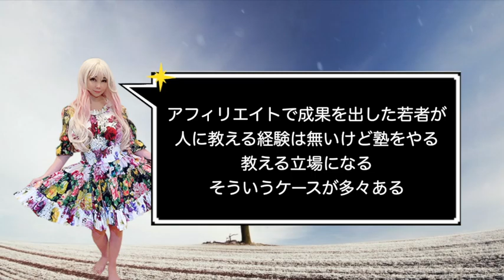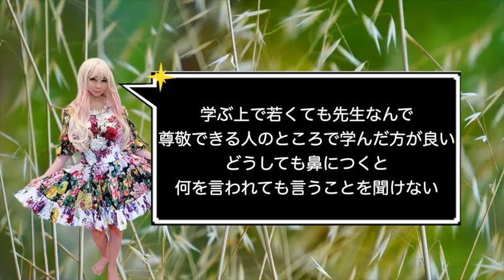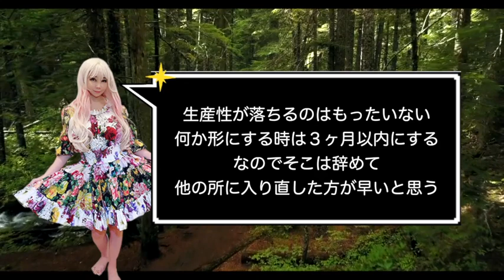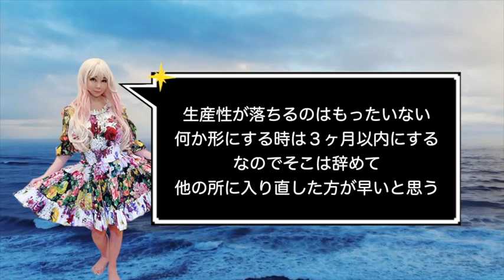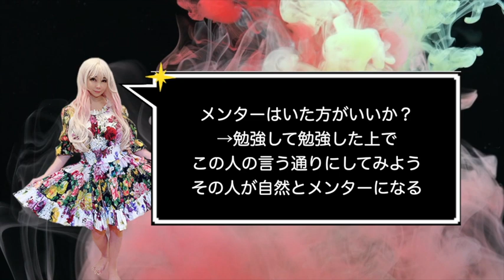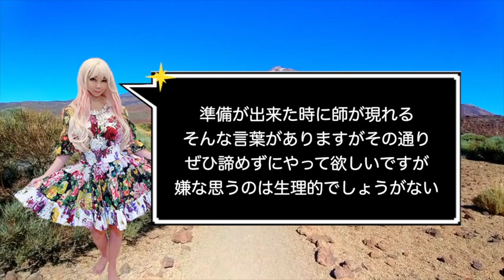年下のメンターがムカつく！鼻につく！どうしたら良い？！